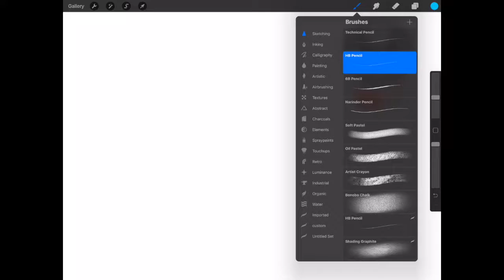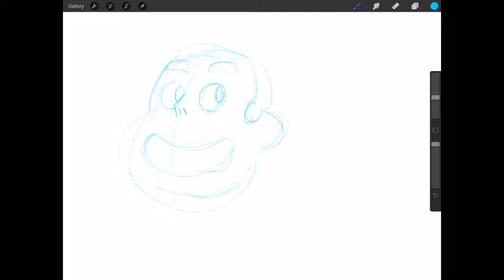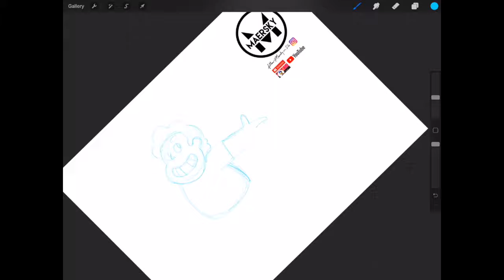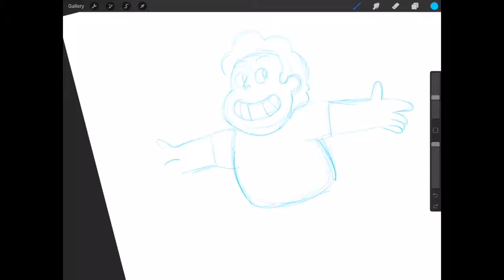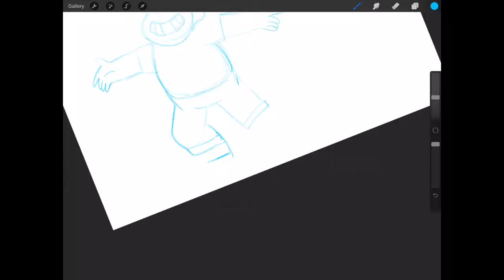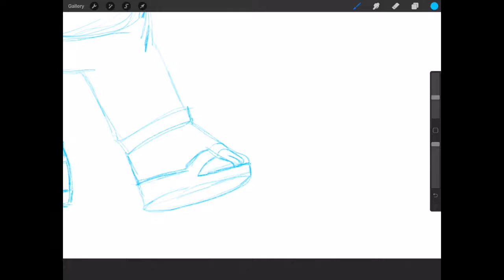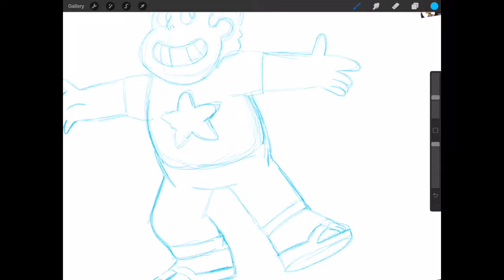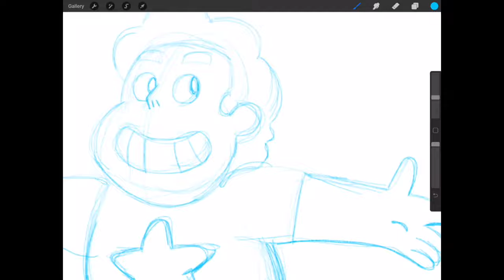Maersky Draws Episode 18: Steven Universe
Process drawing and Tutorial for Steven Universe

Tools:

Apple Pencil
Procreate 4.1

We are adding a new element to the channel in the series "Maersky Draws" where I get to basically let all you see and hear my thought process when I'm creating a drawing or piece of digital art.